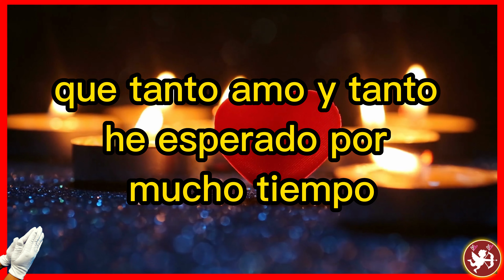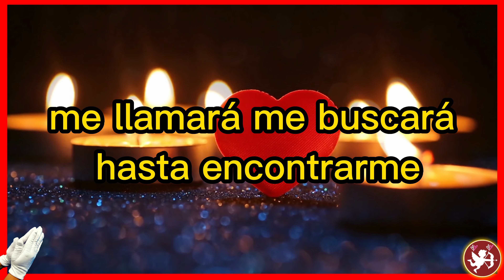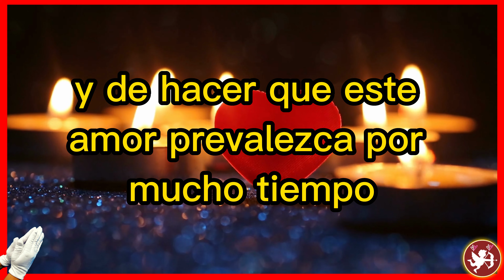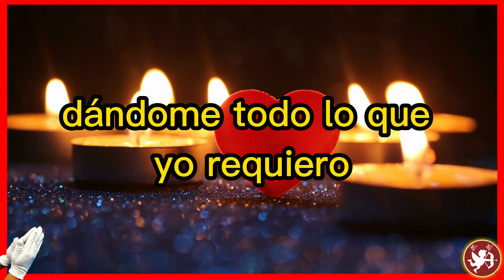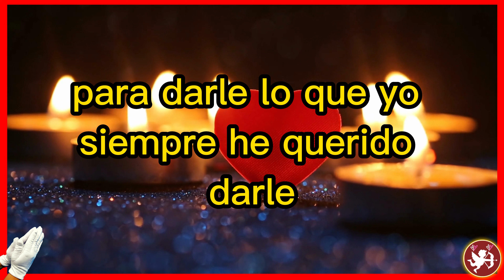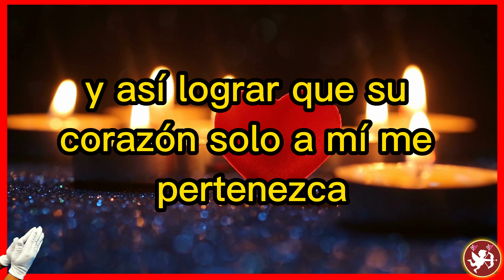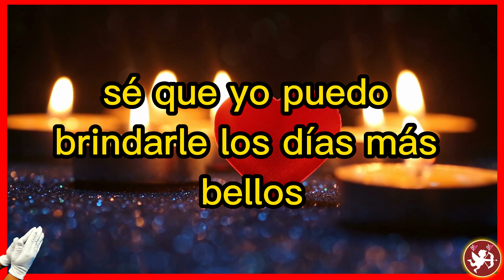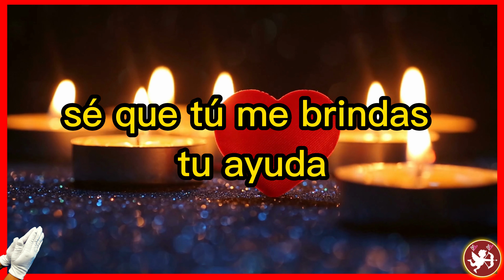DALE SOLO 7 MINUTOS para que SE OBSESIONE Y DESESPERE HASTA LLEGAR A TUS PIES contundente oración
Hazla para que en 7 minutos se obsesione y desespere hasta llegar a tus pies
Escuchala para que en 7 minutos se obsesione y desespere hasta llegar a tus pies